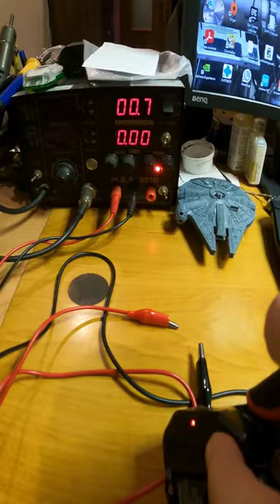Ściągacz izolacji GVDA 4w1 Zaciskarka obcinaczka czujnik napięcia NCV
Dzisiaj przedstawię Wam urządzenie GVDA 4 w1 - automatyczne kleszcze do ściągania izolacji wielofunkcyjny przecinak do drutu: do ściągania kabli, zaciskarka NCV ,tester napięcia, automatyczne zaciskanie.

PayPal - Darowizny na rozwój kanału (opcja niedostepna z winy operatora usługi)